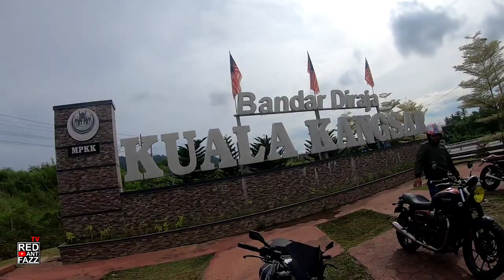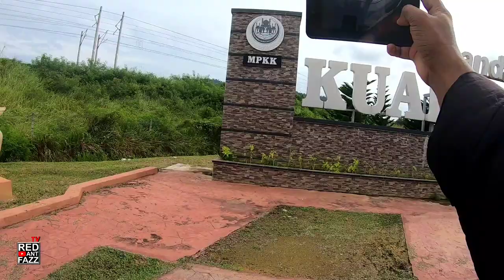Ride Santai Pos Kuala Mu Perak l Part 2 l Cafe Racer l KTM Duke l 2020'